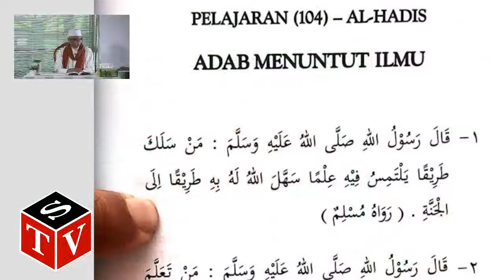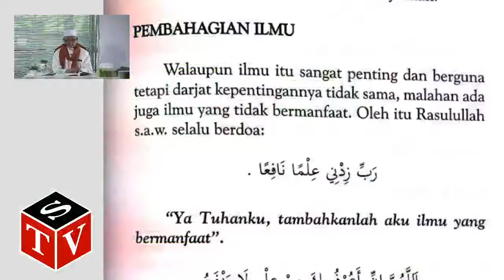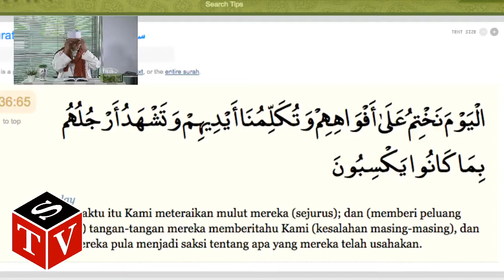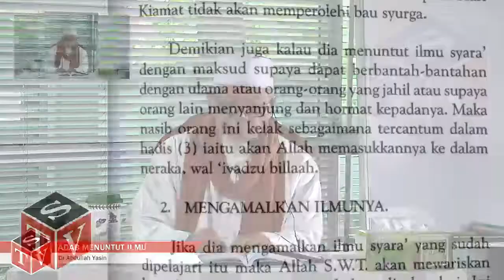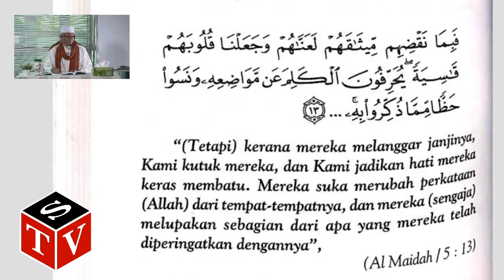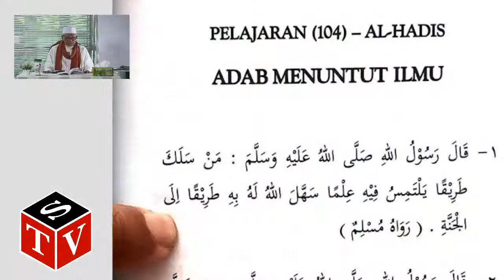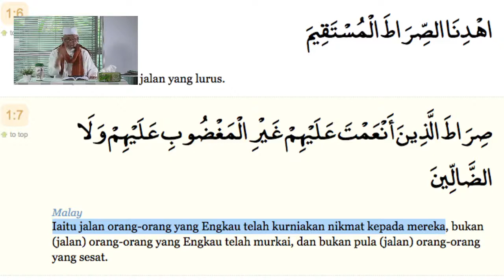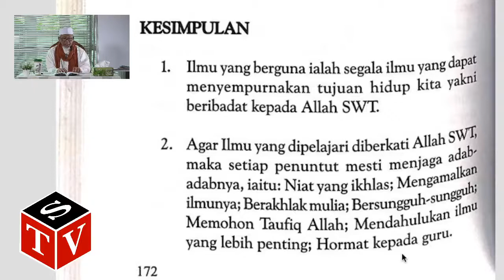ADAB MENUNTUT ILMU - Dr Abdullah Yasin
Siaran LIVE - Ke arah memahami Al-Quran dan Al-Hadis - Jilid Iv - bersama Al-Fadhil Dr Abdullah Yasin dari Glasshouse Subang Jaya. Rakaman pada 6 Mac 2020 bertajuk ADAB MENUNTUT ILMU.